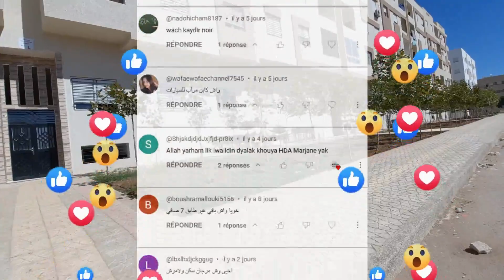شقق للبيع بأسعار معقولة في مكناس😮 - احصل على دارك🔑 الخاصة وتمتع في منزلك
هل تبحث عن شقق للبيع في مكناس؟ لدينا مجموعة رائعة من العقارات والشقق المتاحة للبيع في هذه المدينة الجميلة.
سواء كنت تبحث عن منزلك الخاص أو فرصة استثمارية، يمكننا مساعدتك في العثور على دارك المثالية.

تتوفر شقق للبيع في مكناس بأسعار معقولة ومناسبة للجميع. سواء كنت تبحث عن شقق بسعر 28 مليون أو 25 مليون، فإننا نقدم خيارات متنوعة لتلبية ميزانيتك.
انطلق واحصل على شقتك المثالية في مكناس واستمتع بالمنزل الذي تستحقه.بفضل موقعها الجذاب وتاريخها الغني، تعتبر مكناس وجهة رائعة لامتلاك عقار. ستجد في مكناس شققًا تتميز بالجودة والتصميم العصري، وتتيح لك الاستمتاع بالحياة في بيئة مريحة ومريحة.
ابحث عن دارك الخاصة في مكناس واستمتع بجمال هذه المدينة الساحرة.لدينا العديد من العقارات والشقق المتاحة للبيع في مكناس، وكذلك عقارات بامكنا، فقط قم بالاتصال بنا للحصول على معلومات إضافية ومساعدتك في اتخاذ القرار المناسب.

اغتنم هذه الفرصة الفريدة لامتلاك دارك في مكناس واستمتع بالحياة في منزلك الخاص بأسعار معقولة. لا تضيع الوقت، ابحث عن شقق للبيع في مكناس الآن واجعل حلمك يتحقق.

هل تعيش في فرنسا، بلجيكا، ألمانيا، السويد، هولندا، إيطاليا، الولايات المتحدة، كندا، إسبانيا، الجزائر، تونس، مالي، السنغال، أو الكونغو وتفكر في الاستثمار في مكان جميل ومثير؟ نحن هنا لتشجيعك على شراء شقة في مكناس بالمغربلا تفوت فرصة استثمارية مثيرة وتجربة حياة مشوقة في مكناس.

شاهد الفيديو ودعنا نساعدك في الوصول إلى شقة الأحلام التي تناسبك في هذه المدينة الساحرة بالمغرب

وللمزيد من الشقق والعقارات يرجى متابعة قناتنا وللمزيد من المعلومات يرجى الاتصال على الرقم التالي: